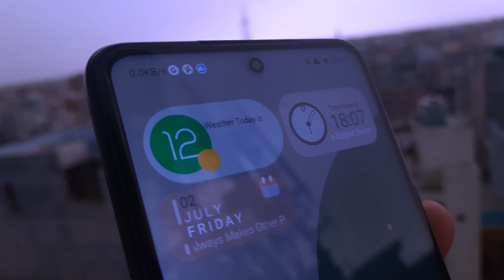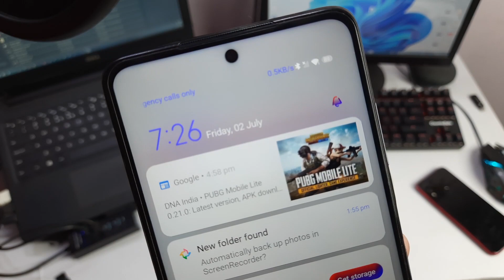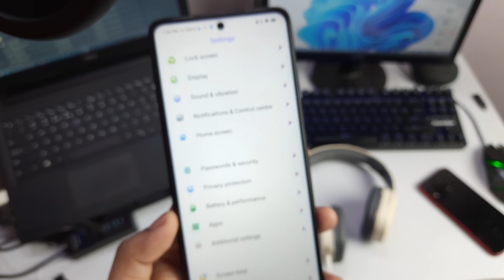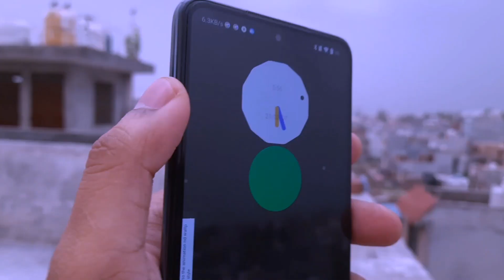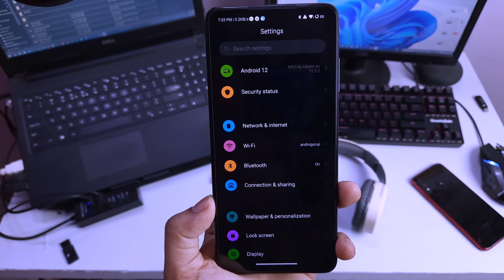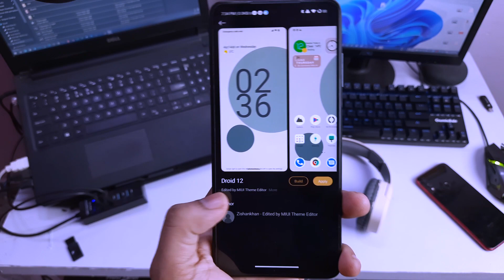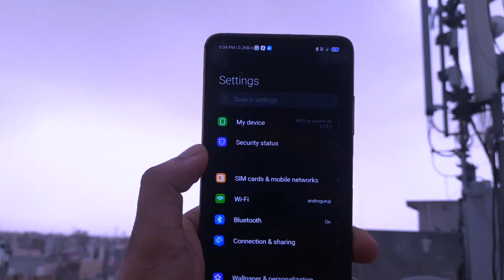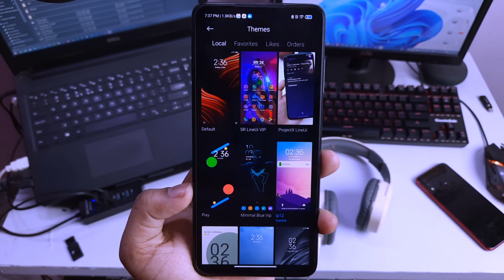Best Themes for MIUI 12 & 12.5 | July 2021 || Android 11 & 12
You Can Use My This Link for Amazon Shopping for Help My Channel
✔👉 Support Andro Guruji Channel.